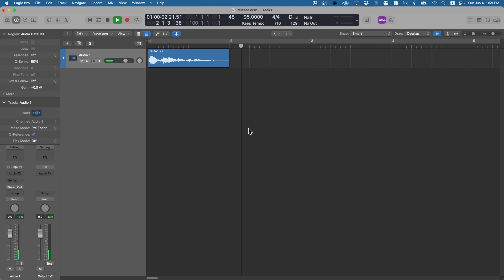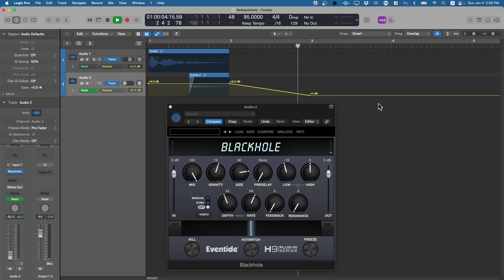230604 ReleaseVerb with Eventide Blackhole Reverb (Logic Pro) [스트링편곡 커뮤니티]